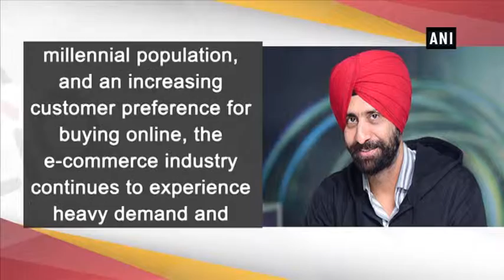Tata Cliq adopts Adobe Experience Cloud to bolster business growth - ANI News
New Delhi, Apr 13 (ANI): E-commerce retailer Tata Cliq, partnered with Adobe to deliver enhanced digital experiences for customers in India.